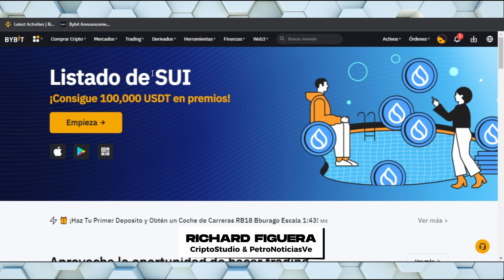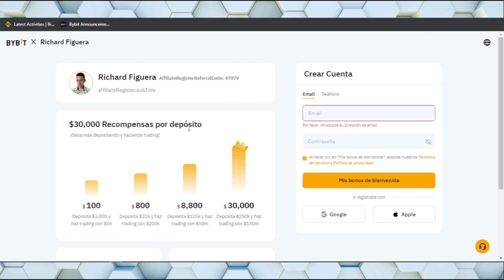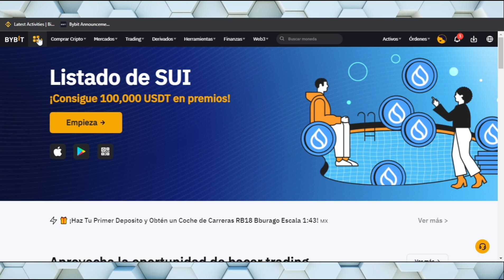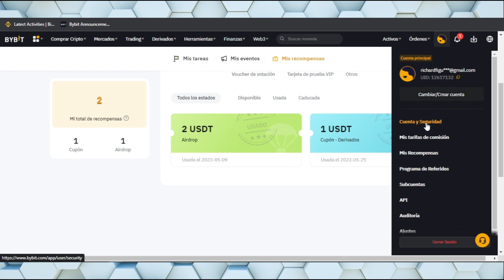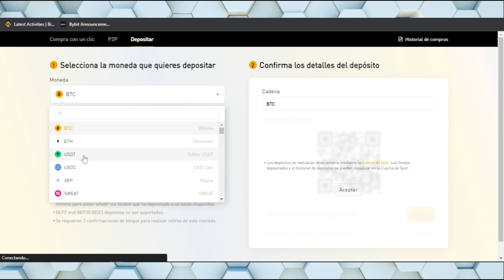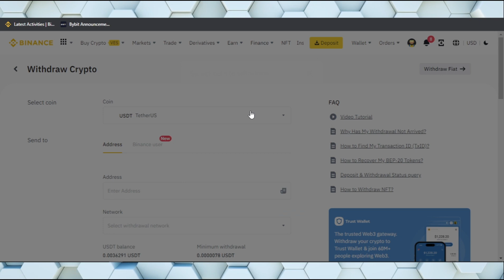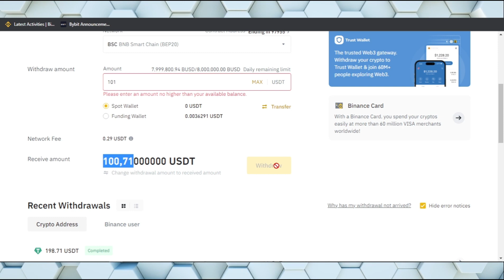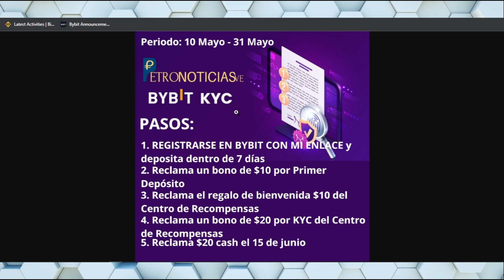BYBIT REGALA $60 USDT PROMOCIÓN NUEVOS USUARIOS - POR POCOS DÍAS!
MI CÓDIGO DE REFERIDO DE BYBIT 💰 (¡Mejores bonos y obsequios!)
47979

🔴Deposita $100 y obtén $60!
➡️ Cómo reclamar:
➡️1. Regístrate para abrir una cuenta en Bybit usando mi enlace y deposita dentro de 7 días (PUEDE SER POR P2P)
➡️2. Reclama un bono de $10 por Primer Depósito
➡️3. Reclama el regalo de bienvenida $10 del Centro de Recompensas
➡️4. Reclama un bono de $20 por KYC del Centro de Recompensas
➡️5. Reclama $20 cash el 15 de junio

🟢Periodo: 10 Mayo - 31 Mayo

⚜️Visítanos en nuestras redes y obten información al instante sobre Criptomonedas⚜️